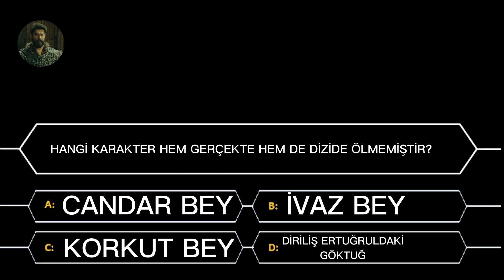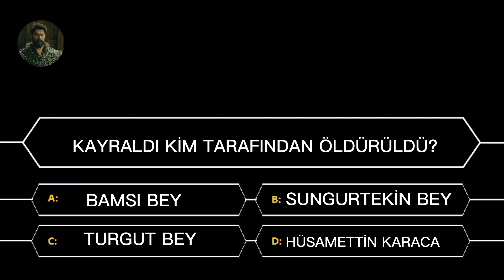DİRİLİŞ ERTUĞRUL VE KURULUŞ OSMAN BİLGİ TESTİ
Bilgi Testi
Kuruluş Osman
Diriliş Ertuğrul